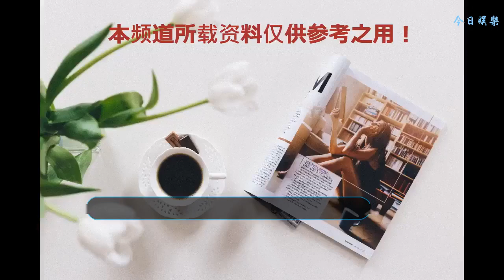易烊千璽拍吻戲不用替身？女主賺翻了！網友：放開他，讓我來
易烊千璽是現在娛樂圈里很有流量的一位明星了，他的粉絲也是很多。在TFBOYS中，易烊千璽一開始并不是很招觀眾們喜歡的，有很多人在黑他。但是現在的易烊千璽，已經不是從前的易烊千璽了，現在的他很成功。現在有傳聞稱，易烊千璽在新戲的拍攝中，居然拍攝了吻戲，拍吻戲就算了，還沒有用替身。這真的是一件很讓粉絲頭大的事情，自己的偶像長大了，居然開始拍吻戲了。在得知易烊千璽居然開始拍吻戲的消息，很多粉絲都瘋了，紛紛表示女主是誰，真的是要賺翻了，放開易烊千璽，讓我來。易烊千璽是很喜歡傳統文化的，他曾參加了《國家寶藏》的錄制，在節目中易烊千璽的表現也是讓很多人驚訝。易烊千璽出生于湖南懷化，身上流淌著楚文化和湖湘文化的基因，多才多藝，自幼喜好書法，浸潤傳統文化熏陶，加之其俊逸靈秀的外形和性格，他真的可以說是從古代漫步走來的少年，一舉一動都讓人心動。易烊千璽也是一位很優質的偶像，從出道以來一直堅持著走自己的道路。他熟悉多種舞蹈，除了跳舞，還會跆拳道、魔術、書法、樂器，早在加入TFBOYS前便參與了多檔綜藝節目、少兒節目的錄制，同時也參演了多部的影視作品以及前輩歌手的MV，多才多藝的他在隊里是最小的成員，在組合成立的時候易烊千璽并不是像現在一樣有很多人的喜歡，但是很幸運的是易烊千璽知道努力，現在的他很優秀，也獲得了很多人的喜歡。易烊千璽的眼睛很漂亮，堅毅的目光中帶有很漂亮的神采。在很多的娛樂圈小鮮肉里，易烊千璽的眼睛是很出眾的，他眼睛里的光芒不是一般人擁有的。他的實力也是有目共睹，他曾獲邀參加格萊美，同時他也是格萊美中國唯一邀請的藝人，這樣優秀的偶像，值得很多人的喜歡。?你喜歡易烊千璽嗎？